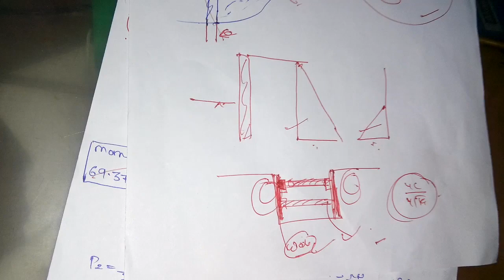Nptel foundation assignment. 10 solution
nptel assignment solution 10 of foundation in detail